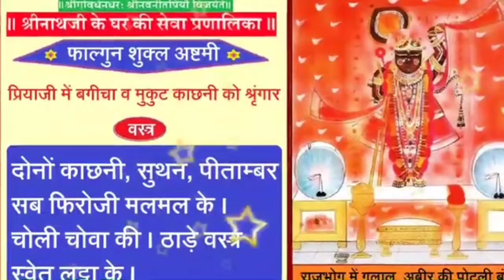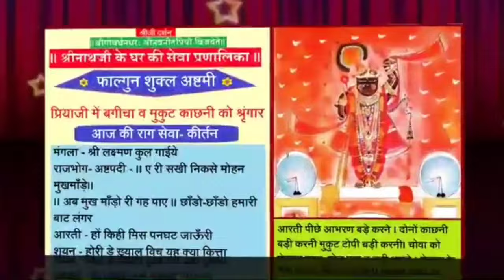क्यों होता है नवनीत प्रिया जी में बगीचा उत्सव ? क्या होता है होलाकाष्टक | Shrinathji Darshan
Shrinath ji darshan, Aaj ka Darshan
Shrinathji darshan today
Shreenath ji darshan
व्रज - फाल्गुन शुक्ल अष्टमी
रविवार, 17 मार्च 2023

आज से होलकाष्टकारंभ और श्री नवनीतप्रियाजी का बगीचा उत्सव

आज फाल्गुन शुक्ल अष्टमी है. श्रीजी में, व्रज में होली की धूम इन दिनों अपने चरम पर है. आज से होलकाष्टक प्रारंभ हो जाता है. होली के आठ दिन पूर्व शुरू होने वाले होलकाष्टक के दिनों में कोई लौकिक शुभ कार्य नहीं किये जाते.

व्रज में इस अष्टमी, नवमी व दशमी से होली तक नंदगांव व बरसाना में विश्वप्रसिद्द लट्ठमार होली खेली जाती है. इसे होरंगा भी कहा जाता है और इसे देखने के लिए देश-विदेश से पर्यटक व्रज में जाते हैं.

आज श्री नवनीतप्रियाजी में बगीचा उत्सव है. आज के दिन प्रभु श्री नवनीतप्रियाजी मंदिर में श्री महाप्रभुजी की बैठक वाले बगीचे में फाग खेलने पधारते हैं.

व्रज में नन्दगाँव के पास नंदरायजी का बगीचा है जहाँ नंदकुमार खेलने के लिए पधारते थे इस भाव से आज बैठक के बगीचे को नंदरायजी का बगीचा मानकर श्री नवनीतप्रियाजी वहां राजभोग व उत्सव भोग अरोग कर फाग खेलने पधारते हैं.

लाड़ले लाल बगीचे में पधारते हैं अतः श्रीजी को भी आज नियम का मुकुट काछनी का श्रृंगार धराया जाता है.

मुकुट के इस श्रृंगार के विषय में विशिष्ट बात यह है कि प्रभु को मुख्य रूप से तीन लीलाओं (शरद-रास, दान और गौ-चारण) के भाव से मुकुट का श्रृंगार धराया जाता है.

अधिक गर्मी एवं अधिक सर्दी के दिनों में मुकुट नहीं धराया जाता इस कारण देव-प्रबोधिनी से फाल्गुन कृष्ण सप्तमी (श्रीजी का पाटोत्सव) तक एवं अक्षय तृतीया से रथयात्रा तक मुकुट नहीं धराया जाता.

जब भी मुकुट धराया जाता है वस्त्र में काछनी धरायी जाती है. काछनी के घेर में भक्तों को एकत्र करने का भाव है.

जब मुकुट धराया जाये तब ठाड़े वस्त्र सदैव श्वेत रंग के होते हैं. ये श्वेत वस्त्र चांदनी छटा के भाव से धराये जाते हैं.

जिस दिन मुकुट धराया जाये उस दिन विशेष रूप से भोग-आरती में सूखे मेवे के टुकड़ों से मिश्रित मिश्री की कणी अरोगायी जाती है.

श्रीजी में आज से गोविंदस्वामी के गारी के पद गाये जाते हैं.

आज प्रभु को चोवा की चोली, केसरी मलमल के सूथन, काछनी व पीताम्बर धराये जाते हैं.
श्रृंगार दर्शन में कमल के भाव की चित्रांकन वाली पिछवाई आती है जिसे ग्वाल समय बड़ा कर दिया जाता है.

राजभोग के कीर्तनों में कुंज एकादशी के दिन तक प्रतिदिन अष्टपदी गायी जाती है.
राजभोग खेल में प्रभु की कटि में गुलाल व अबीर की पोटली बांधी जाती है. आज प्रभु की दाढ़ी भी रंगी जाती है.

राजभोग दर्शन –

साज – आज श्रीजी में राजभोग में सफ़ेद मलमल की सादी पिछवाई धरायी जाती है जिसके ऊपर गुलाल व अबीर से भारी खेल किया जाता है. गादी, तकिया एवं चरणचौकी पर सफ़ेद बिछावट की जाती है.

वस्त्र – श्रीजी को आज केसरी मलमल का सूथन, काछनी, रास-पटका एवं चोवा की चोली धराये जाते हैं. सभी वस्त्र रुपहली ज़री की तुईलैस की किनारी से सुसज्जित होते हैं. ठाड़े वस्त्र सफेद जामदानी (लट्ठा) के धराये जाते हैं. सभी वस्त्रों पर अबीर, गुलाल आदि को छांटकर कलात्मक रूप से खेल किया जाता है. प्रभु के कपोल पर भी गुलाल, अबीर लगाये जाते हैं.

श्रृंगार - श्रीजी को आज वनमाला (चरणारविन्द तक) का हल्का श्रृंगार धराया जाता है. लाल, हरे एवं मेघश्याम मीना तथा जड़ाव सोने के सर्व आभरण धराये जाते हैं.

श्रीमस्तक पर मीना का मुकुट एवं बायीं ओर शीशफूल धराया जाता है. श्रीकर्ण में जड़ाव मयूराकृति कुंडल धराये जाते हैं. बायीं ओर मीना की शिखा (चोटी) धरायी जाती है.
दो माला अक्काजी की धरायी जाती है. पीले एवं लाल पुष्पों की विविध पुष्पों की थागवाली दो सुन्दर मालाजी धरायी जाती है.
श्रीहस्त में पुष्पछड़ी, लहरिया के वेणुजी दो वेत्रजी धराये जाते हैं. भारी खेल के कारण सर्व श्रृंगार रंगों से सरोबार हो जाते हैं और प्रभु की छटा अद्भुत प्रतीत होती है.
पट चीड़ का व गोटी फाल्गुन की आती है.

संध्या-आरती दर्शन उपरांत चोली व दोनों काछनी बड़ी की जाती है, श्रीमस्तक व श्रीकंठ के श्रृंगार, आभरण बड़े किये जाते हैं.

शयन में प्रभु को चोवा के घेरदार वागा धराये जाते हैं, श्रीमस्तक पर गोल-पाग के ऊपर सुनहरी लूम-तुर्रा व श्रीकंठ में छेड़ान के (छोटे) हल्के आभरण धराये जाते हैं.